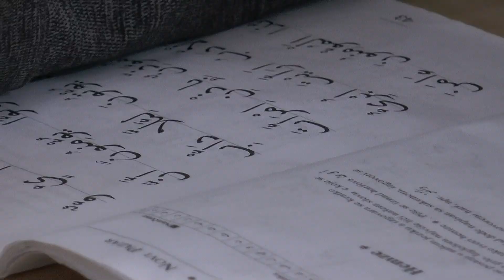Škola Kur'ana časnog u Ribaricu